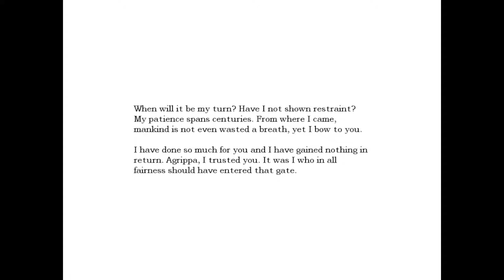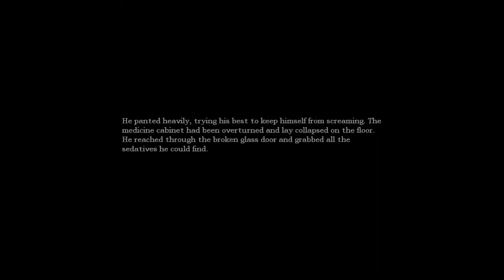Amnesia The Dark Descent #8: Tripping in corridors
Also we blow the shit up of some boulders !!!